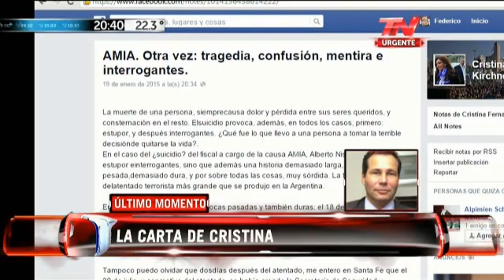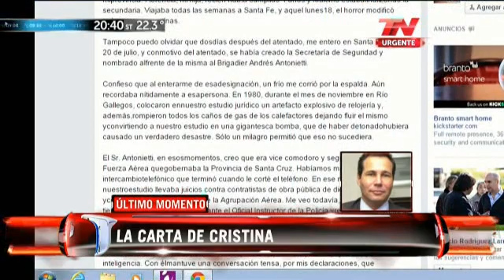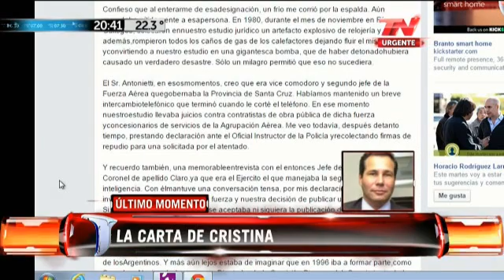CARTA KRETINA AMIA